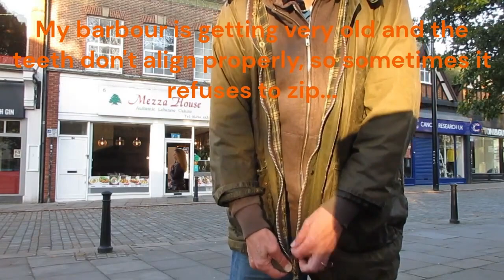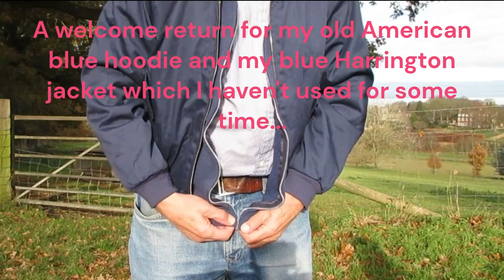Zipping on my travels 117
Some zipping from the last part of 2023 here. First a trip in Merseyside, Lancashire and Manchester, including my lovely red jacket and zipping it lots of times in Liverpool. Then a trip to Shropshire and the Welsh Borders, this includes my wonderful brown hoodie. Finally some zipping in the winter months featuring several hoodies and jackets and my old barbour, which does not always zip as intended!